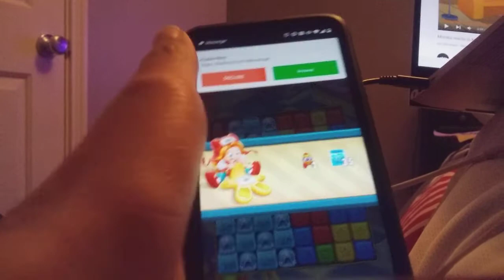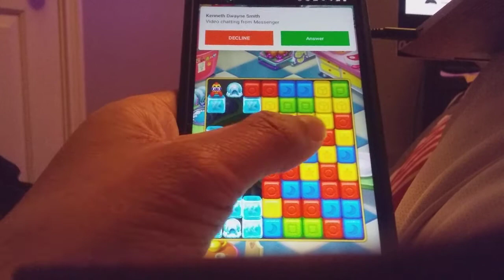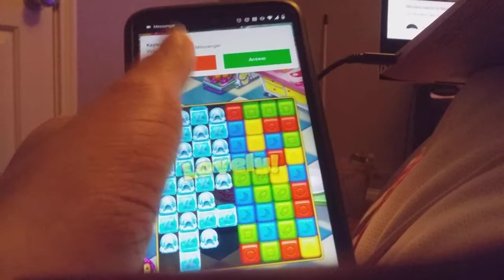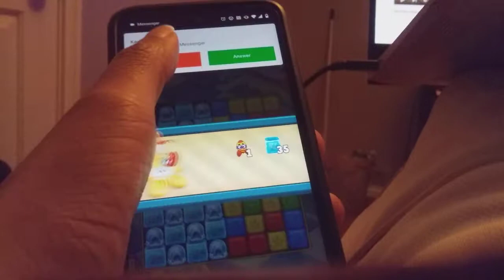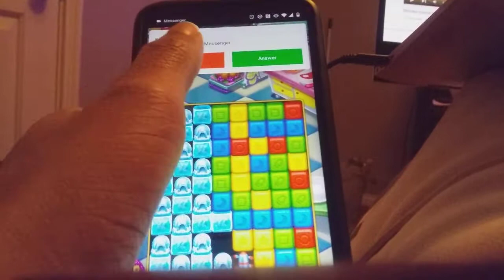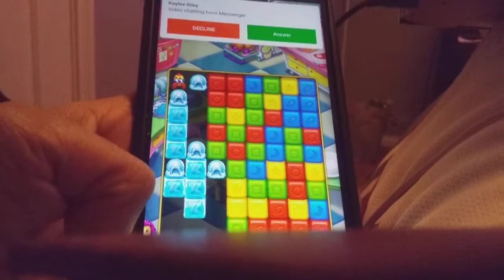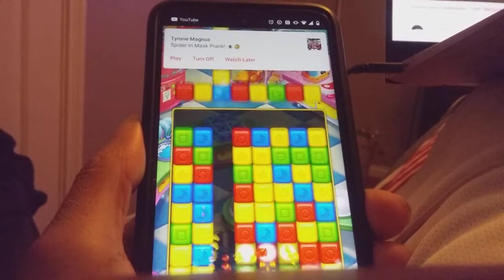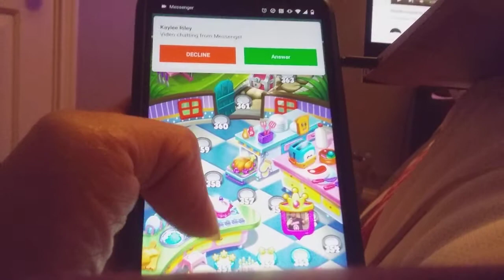HERE WE GO AGAIN: Toy Blast Mobile Gameplay part 206 (RAGE)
In part 206 of Toy Blast I try to recap my whole energizing week but unfortunately, Kenny and his Cousin Kaylee start Destroying me with the use of Messnger for the second time in a row.